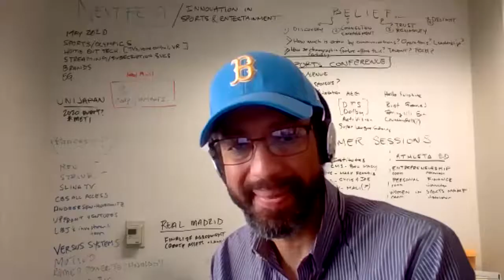Lisa Brummel (‘89) on Future of Women in Sports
Seattle Storm's co-owner Lisa Brummel (‘89) and Jay Tucker (‘09), UCLA Anderson MEMES executive director, discuss what it takes to create, run and own a sports franchise.

Lisa shares how her career at Microsoft shaped her belief in data analysis when evaluating a business like women’s basketball. Lisa provides insight on how the Seattle Storm has extended their business acumen to other revenue streams that include Pac12 women’s tournament, 3 on 3 teams, and other opportunities. Lisa gives advice on remaining strategic and developing skills so that you are prepared when situations change.